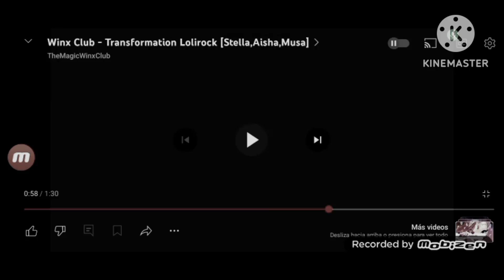lolirock transformation evil dark wixn club musa fanmade amv lris bring me to life remix